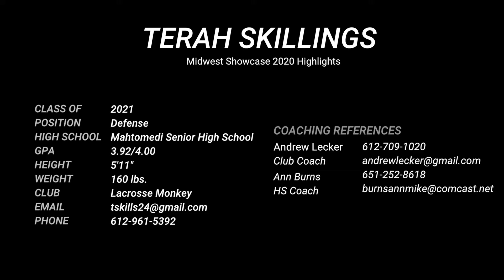Terah Skillings Lacrosse Highlights 2020 NLV